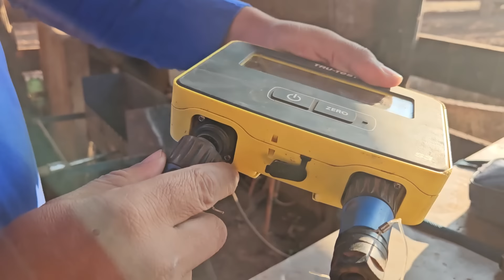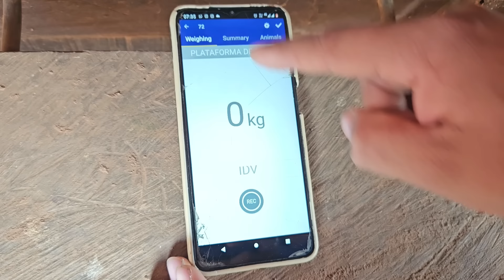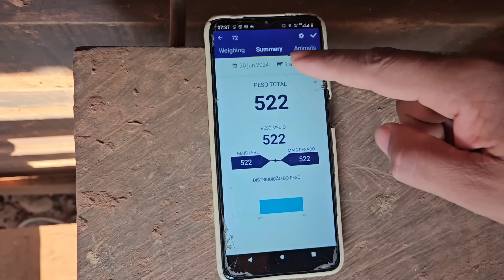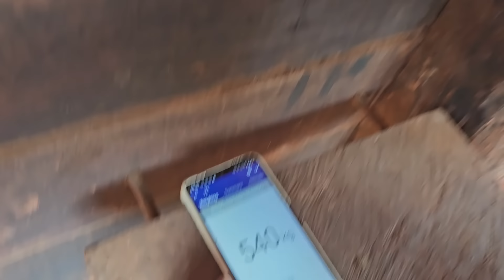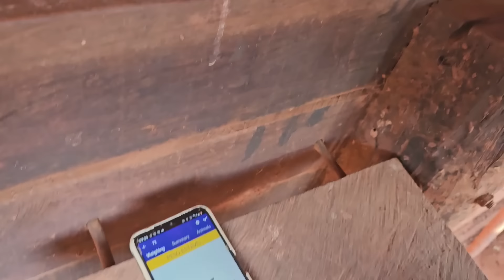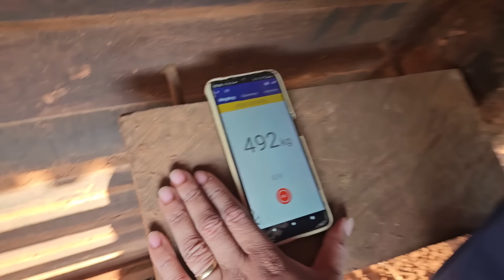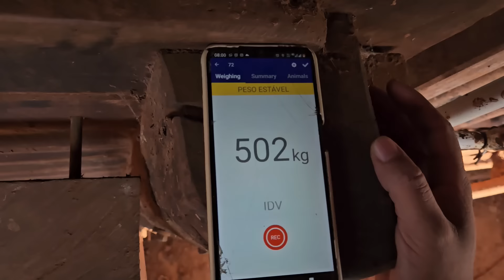DE BOI A BOIADA- da pesagem ao Embarque